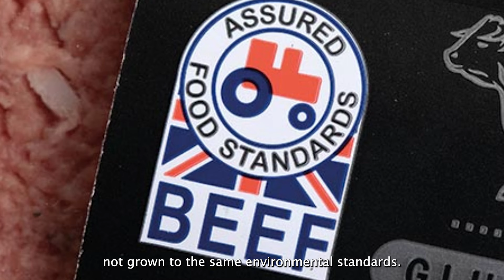Jamie Blackett discusses British farming & protests